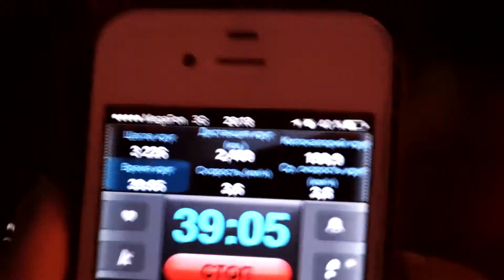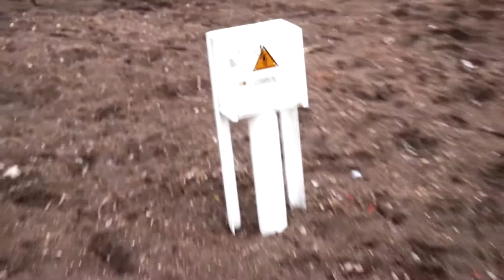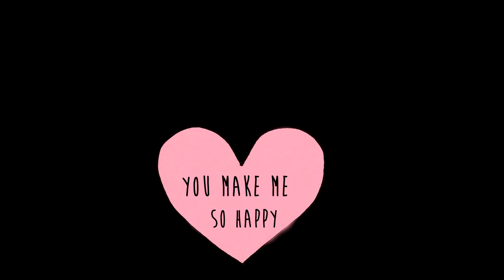VLOG! РЕПЕТИЦИЯ ТАНЦА / 2,5 КИЛОМЕТРА / НОВЫЕ СЛОВА / VERA PEK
Движуха в торговом центре ранним утром. Ребёнок готовится к отчётному концерту - репетирует танец. Прогулка на детской площадке. Тёма придумывает новые слова. :)

Прогулка, ребенок, детская площадка, ребенок придумывает новые слова, сын, беговел, прогулка на беговеле, танцы 3 года, танцы для детей, репетиция танца, 3 года танец, 3 года танцы, vera pek